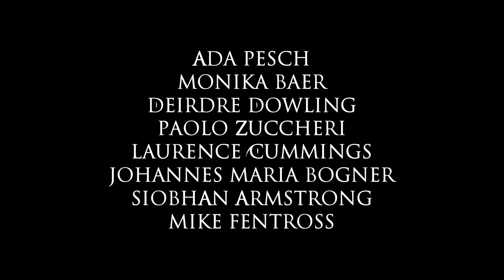Fiorenza Largo from Cello Concerto in F. Catherine Jones 2014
Catherine Jones Baroque Cello, Nicolò Fiorenza (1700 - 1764) Cello Concerto in F Largo. Festival Musikdorf Ernen Switzerland 2013. Musicians; Ada Pesch, Monika Baer, (violins) Deirdre Dowling (viola) Paolo Zuccheri (bass) Siobhàn Armstrong (baroque harp)  Mike Fentross (lute/theorbo) Johannes Maria Bogner, Laurence Cummings (harpsichord/organ)